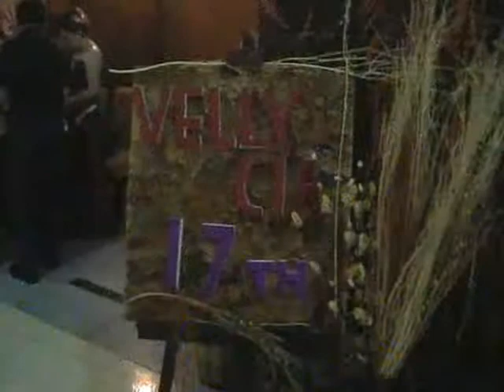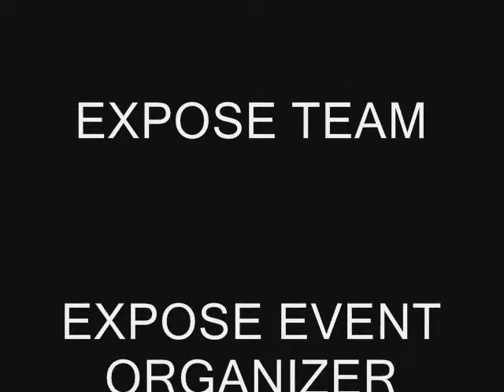10 April 2010 - Dokumentasi Lama - Ulang Tahun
10 April 2010 - Dokumentasi Lama - Ulang Tahun